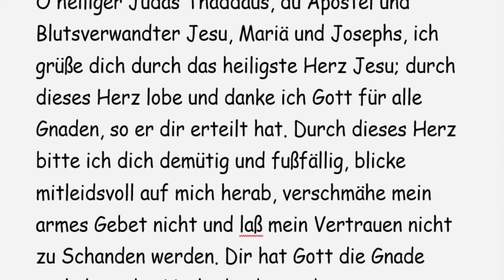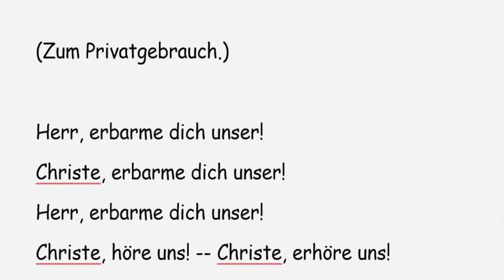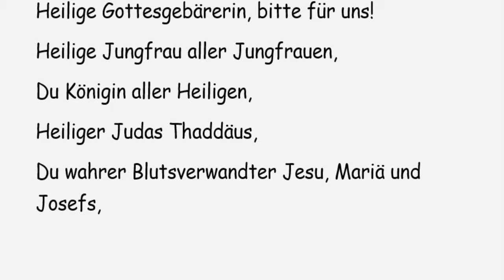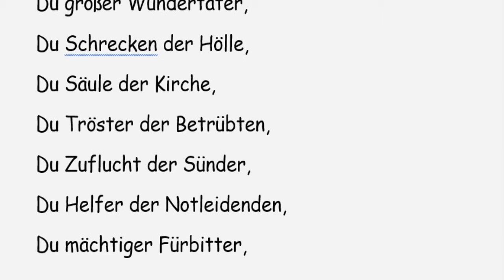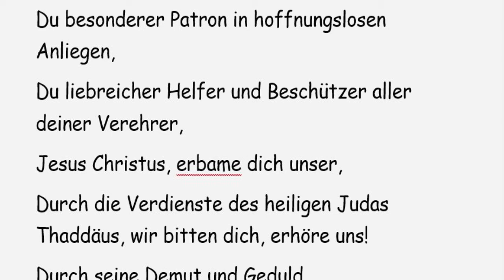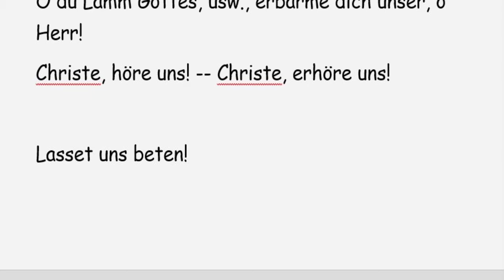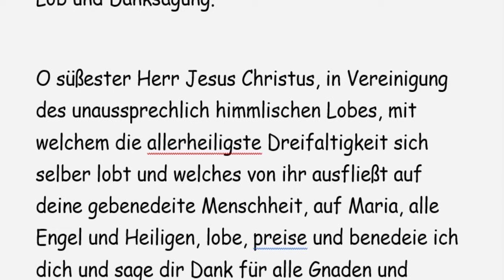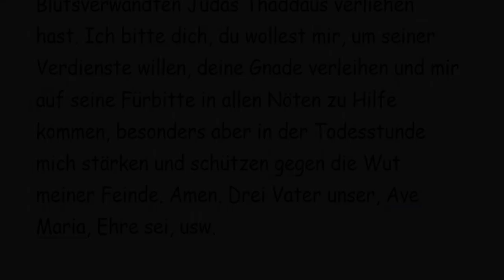1/9-tägige Andacht zu Ehren des hl. Judas Thaddäus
9-tägige Andacht zu Ehren des hl. Judas Thaddäus

Vorbereitungsgebet.

O heiliger Judas Thaddäus, du Apostel und Blutsverwandter Jesu, Mariä und Josephs, ich grüße dich durch das heiligste Herz Jesu; durch dieses Herz lobe und danke ich Gott für alle Gnaden, so er dir erteilt hat. Durch dieses Herz bitte ich dich demütig und fußfällig, blicke mitleidsvoll auf mich herab, verschmähe mein armes Gebet nicht und lass mein Vertrauen nicht zu Schanden werden. Dir hat Gott die Gnade verliehen, den Notleidenden in den hoffnungslosesten Anliegen, durch deine mächtige Fürbitte, zu Hilfe zu kommen. O komme mir zu Hilfe, damit ich die Erbarmungen Gottes preisen kann. Mein Leben lang will ich dir dankbar sein und dein eifriger Verehrer bleiben, bis ich dir im Himmel danken kann.

Litanei zum heiligen Judas Thaddäus

(Zum Privatgebrauch.)

Herr, erbarme dich unser!
Christus, erbarme dich unser!
Christus, höre uns! -- Christus, erhöre uns!
Gott Vater vom Himmel, erbarme Dich unser!
Gott Sohn Erlöser der Welt, erbarme Dich unser!
Gott Heiliger Geist, erbarme Dich unser!
Heiligste Dreifaltigkeit, ein einiger Gott, erbarme dich unser!
Heilige Maria, bitte für uns!
Heilige Gottesgebärerin, bitte für uns!
Heilige Jungfrau aller Jungfrauen,
Du Königin aller Heiligen,
Heiliger Judas Thaddäus,
Du wahrer Blutsverwandter Jesu, Mariä und Josefs,
Du glorwürdiger Apostel,
Du standhafter Apostel,
Du glorreicher Apostel,
Du wahrer Nachfolger Jesu,
Du Liebhaber der heiligen Armut,
Du Muster der Demut,
Du Vorbild der Geduld,
Du Lilie der Keuschheit,
Du Flamme der göttlichen Liebe,
Du Stern der Heiligkeit,
Du Gefäß der göttlichen Gnade,
Du Zeuge des Glaubens,
Du großer Wundertäter,
Du Schrecken der Hölle,
Du Säule der Kirche,
Du Tröster der Betrübten,
Du Zuflucht der Sünder,
Du Helfer der Notleidenden,
Du mächtiger Fürbitter,
Du besonderer Patron in hoffnungslosen Anliegen,
Du liebreicher Helfer und Beschützer aller deiner Verehrer,
Jesus Christus, erbarme dich unser,
Durch die Verdienste des heiligen Judas Thaddäus, wir bitten dich, erhöre uns!
Durch seine Demut und Geduld,
Durch seine Predigten und Lehren,
Durch seine Wunderwerke,
Durch seinen glorreichen Märtyrertod.
O du Lamm Gottes, das du hinwegnimmst die Sünden der Welt, verschone uns, o Herr!
O du Lamm Gottes, das du hinwegnimmst die Sünden der Welt, erhöre uns, o Herr!
O du Lamm Gottes, das du hinwegnimmst die Sünden der Welt, erbarme dich unser, o Herr!

Lasset uns beten!

Deine Majestät, o allmächtiger, barmherziger Gott und Heiland, flehen wir demütig an, die wir den heiligen Judas Thaddäus, deinen auserwählten Apostel und Blutsverwandten mit inniger Andacht verehren, dass wir durch seine herrlichen Verdienste und hilfreiche Fürbitte die Gnade deines göttlichen Segens empfangen mögen. Amen.

(Wie es der hl. Gertrud geoffenbart worden, macht es den Heiligen große Freude, wenn wir an ihrer statt Gott loben und danken für ihre Gnaden und Vorzüge. Die hl. Gertrud sah im Himmel viele mit den Verdiensten des hl. Bernhard geziert; sie wunderte sich sehr, da doch diese Personen auf Erden nie solche Werke getan hatten; aber es wurde ihr kundgetan, dass man der Verdienste der Heiligen teilhaftig werde, wenn man für sie Gott lobt und dankt für ihre Gnaden. Darum sollen die Verehrer des hl. Judas Thaddäus die nachstehende Danksagungsandacht recht oft und mit Andacht verrichten; der Heilige wird es ihnen reichlich lohnen.)

Lob und Danksagung.

O süßester Herr Jesus Christus, in Vereinigung des unaussprechlich himmlischen Lobes, mit welchem die Allerheiligste Dreifaltigkeit sich selber lobt und welches von ihr ausfließt auf deine gebenedeite Menschheit, auf Maria, alle Engel und Heiligen, lobe, Preise und benedeie ich dich und sage dir Dank für alle Gnaden und Vorzüge, so du deinem auserwählten Apostel und Blutsverwandten Judas Thaddäus verliehen hast. Ich bitte dich, du wollest mir, um seiner Verdienste willen, deine Gnade verleihen und mir auf seine Fürbitte in allen Nöten zu Hilfe kommen, besonders aber in der Todesstunde mich stärken und schützen gegen die Wut meiner Feinde. Amen.
Drei
Vater unser,
Ave Maria,
Ehre sei, usw.